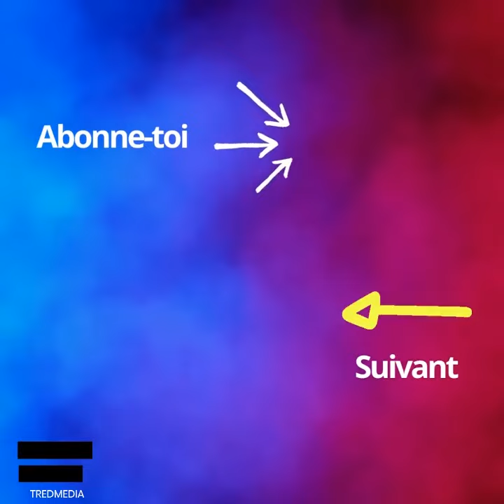Le parcours complètement DINGUE du PRÉSIDENT de l'UKRAINE